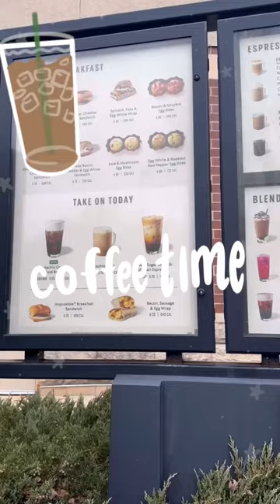a coffee made wrong ruins the whole day💔